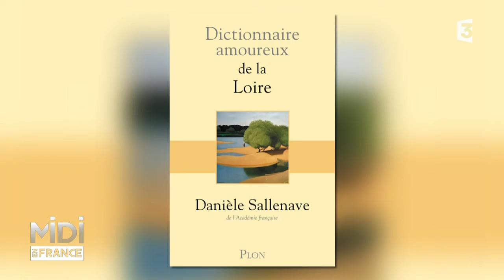VU D’ICI : Un blogueur chinois sur la route des châteaux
Blogueur Chinois

Invité par le centre des monuments nationaux, à découvrir 17 édifices en France, Yi Bo Fan, auteur prolifique, photographe international et célèbre bloggeur chinois s’est rendu au  château d’Azay le Rideau

Curieux de tout le bloggeur chinois n’a eu de cesse de poser mille questions sur l’histoire du château, sa construction sur son époque le moyen âge, car il veut tout savoir.

Est pour lui  l’histoire de France, est voyage dans le temps avec des personnages célèbres,

Yi bo fan a même rencontré les compagnons charpentier, venus au chevet du château

Touts ces notes seront méticuleusement retranscrites sur son blog, une mine  d’infos pour des lecteurs curieux.

Alors évidemment cela donne aux abonnées le vertige et une envie de voyage. Une manière de promouvoir la France auprès des chinois, de plus en plus attirés par le pays en forme d’hexagone.